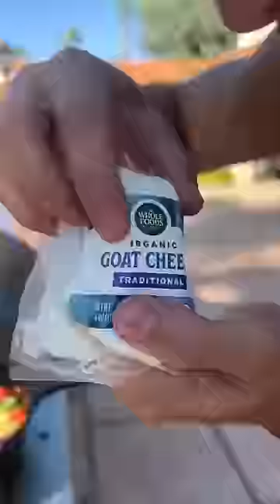WILD SALMON PASTA BETCH